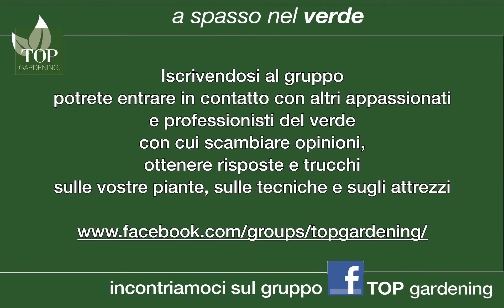Com'è fatta una margherita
Una margherita vista in sezione ci rivela come sia composta da tanti fiori molto specializzati